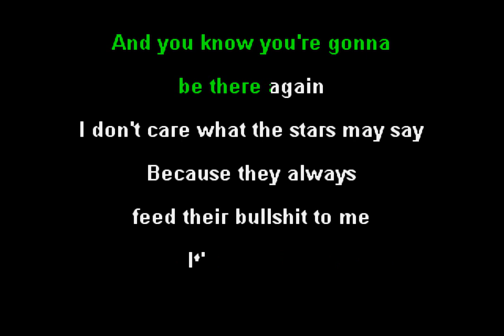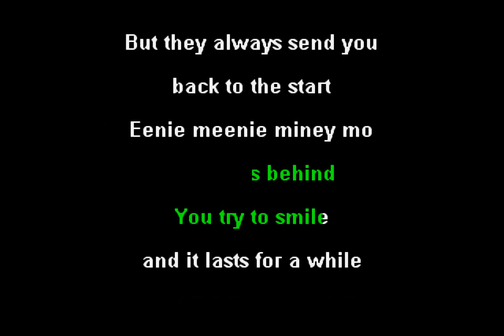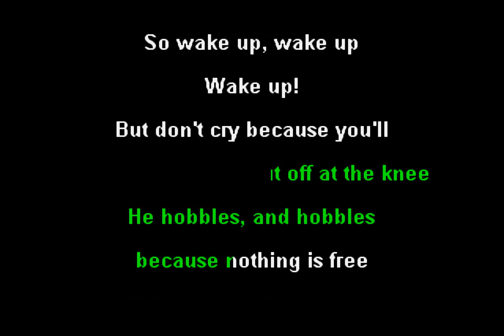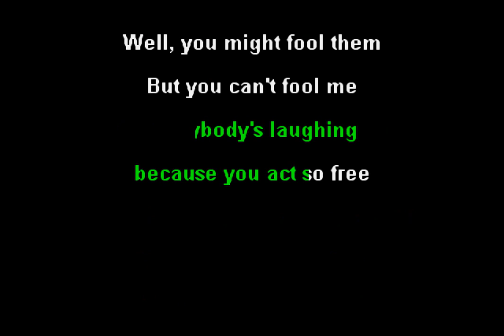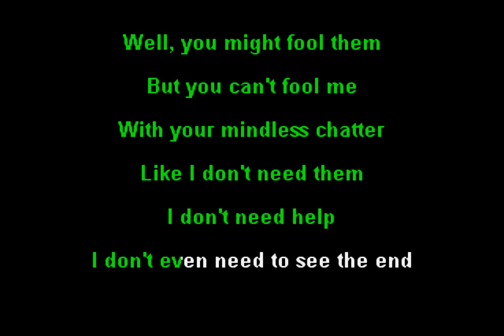Streetlight Manifesto - Dear Sergio (Funbox Karaoke, 2006)